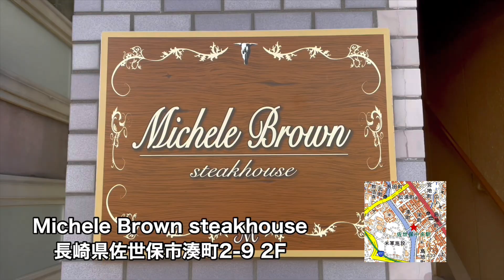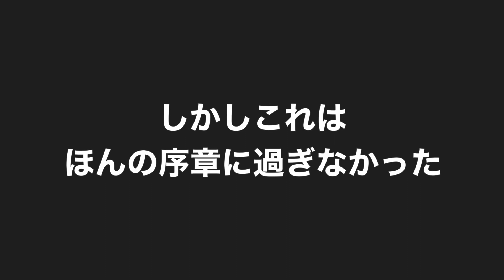【ご当地グルメ】佐世保で超高級ステーキ食べてみた【Michele Brown steakhouse】